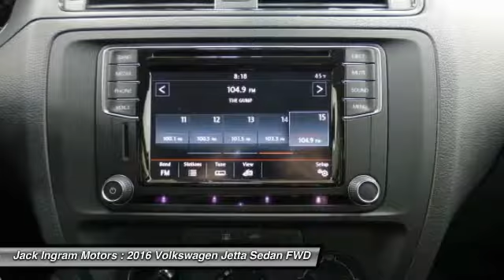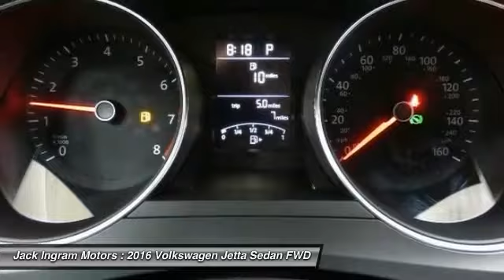2016 Volkswagen Jetta Montgomery AL VW4935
2016 Volkswagen Jetta 1.4T S

227 Eastern Blvd.

Turbo! The Jack Ingram Advantage! How would you like driving home in this charming 2016 Volkswagen Jetta? This outstanding Jetta is the fuel-efficient car with everything you'd expect from Volkswagen, and THEN some. Visit our virtual showroom 24/7 at jackingram.com, or stop by our used car lots in Montgomery, Alabama to view all of our used cars.